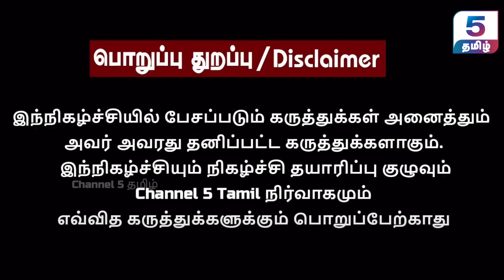வேங்கை வயலுக்கு தீர்வு என்ன? | Pala. Karuppiah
‣ 𝗜𝗻 𝗧𝗵𝗶𝘀 𝗩𝗶𝗱𝗲𝗼 :
In this exclusive interview, Pala. Karuppiah shares his insightful views on the current political landscape in Tamil Nadu. From analyzing the decisions of key political leaders to discussing the future direction of the state, he provides a deep dive into the challenges and opportunities ahead. Don't miss this thought-provoking conversation on Tamil Nadu politics!

‣ 𝗢𝘁𝗵𝗲𝗿 𝗘𝗽𝗶𝘀𝗼𝗱𝗲𝘀 𝗼𝗳 𝗚𝘂𝗲𝘀𝘁 𝗖𝗼𝗿𝗻𝗲𝗿 | 𝗣𝗮𝗹𝗮 𝗞𝗮𝗿𝘂𝗽𝗽𝗶𝗮𝗵 ( 𝗚𝘂𝗲𝘀𝘁 𝗖𝗼𝗿𝗻𝗲𝗿 )  🔽